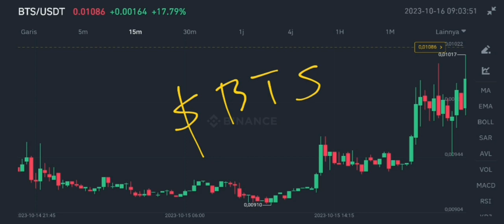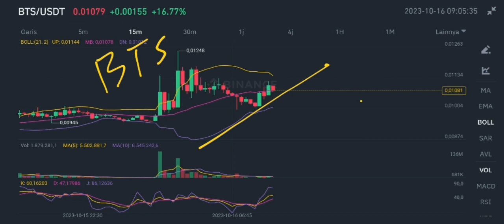BTS COIN COULD BOUNCE IN OCTOBER 2023‼️ BITSHARES MAJOR SIGNAL‼️ BTS COIN PRICE PREDICTION TODAY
bts crypto could bounce in october 2023 bitshares coin major signal in october 2023